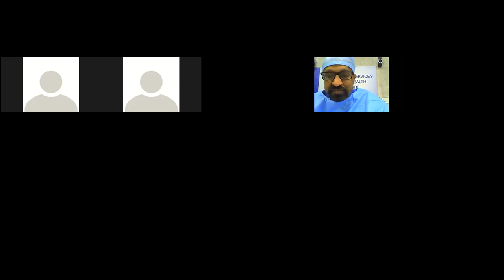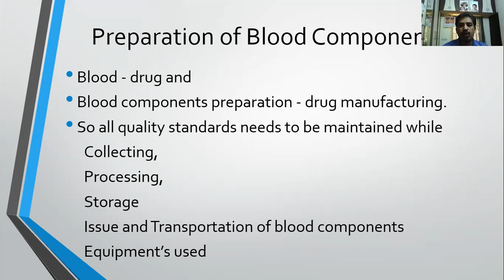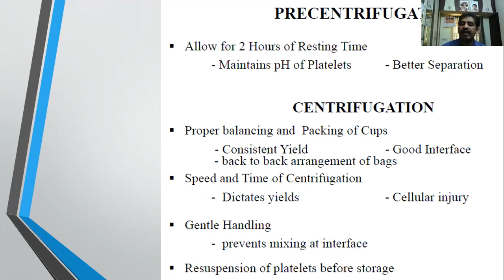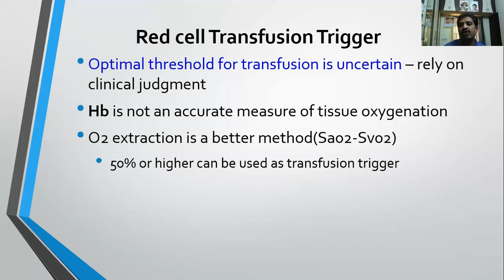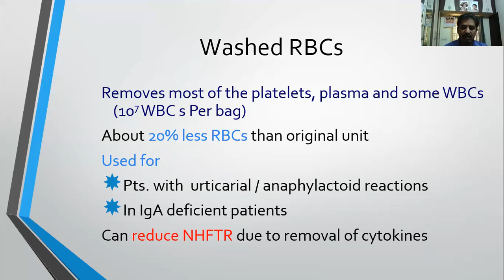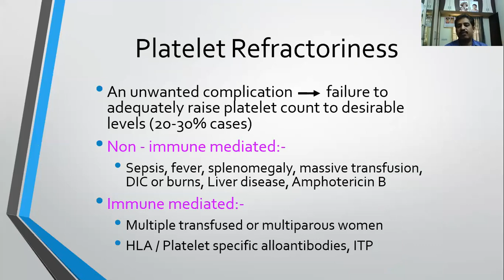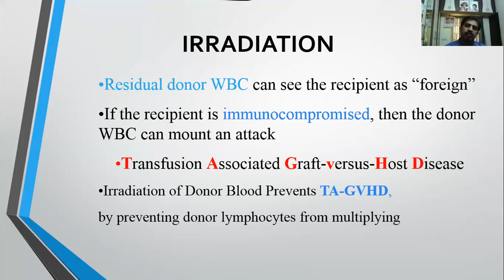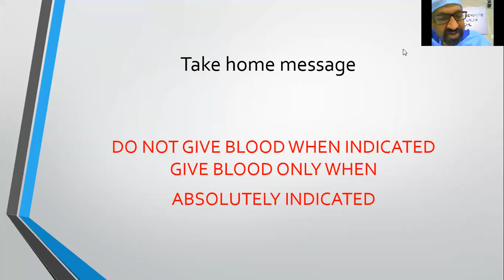Webinar on - Preparation of blood components,indications for their use requirement calculation.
Held on 1st September 2020